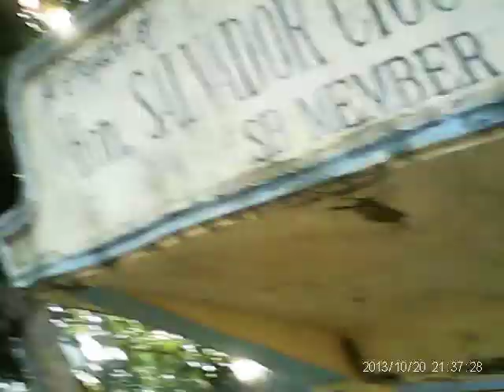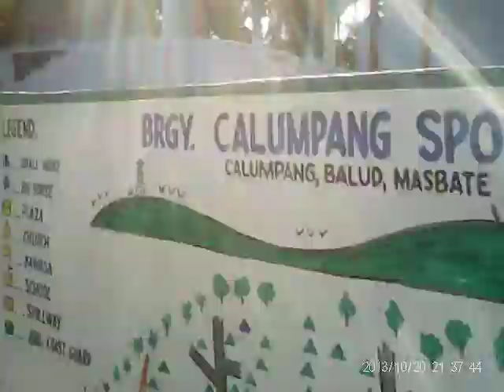vication of tom rider hemself probens(39)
calumpang ,balud,masbate